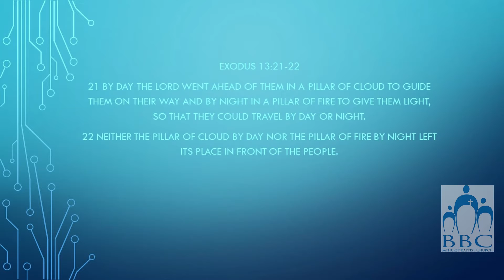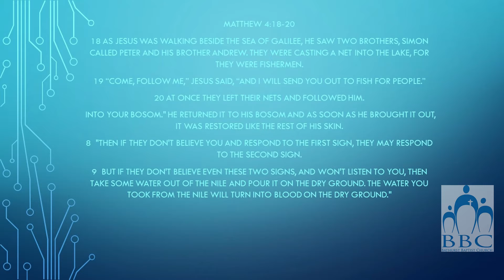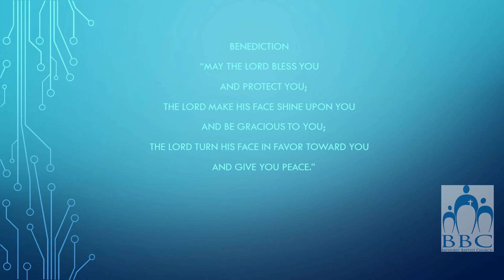Summer Series 1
Church Online 10th January 2021